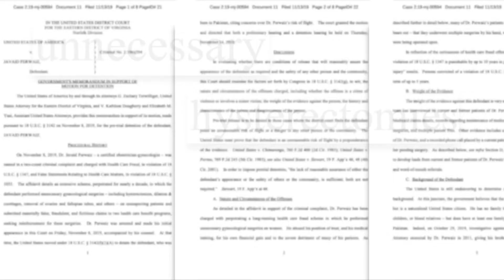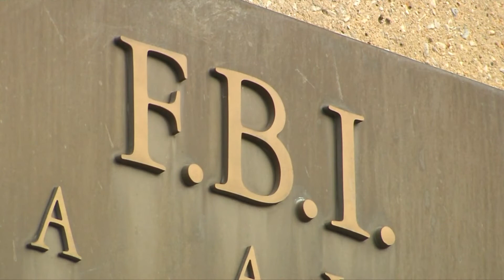Has your doctor been disciplined by the VA Board of Medicine? Here’s how to find out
The website shows if a doctor has been in trouble for things like over-prescribing medications, having relationships with patients or having drug and alcohol problems in the past.